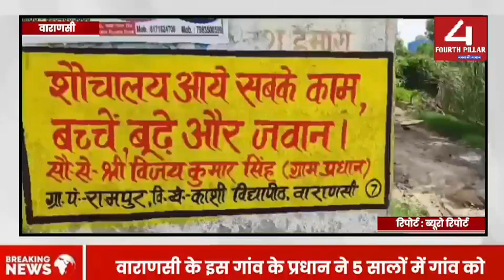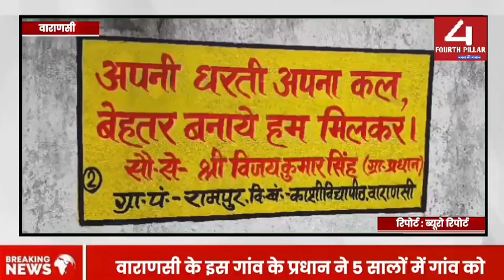वाराणसी के इस गांव के प्रधान ने 5 साल में गांव को विकसित करने का किया दावा।